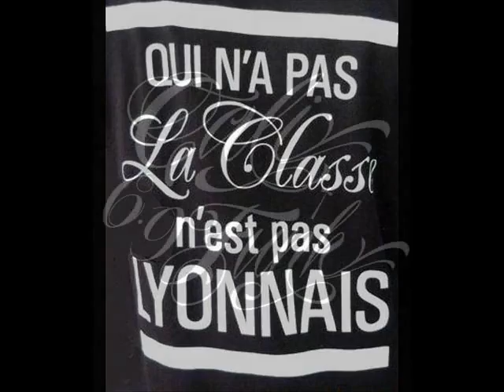Mr.Seven - Lyrical Alien (Prod. By Young G & Gean Brazil)